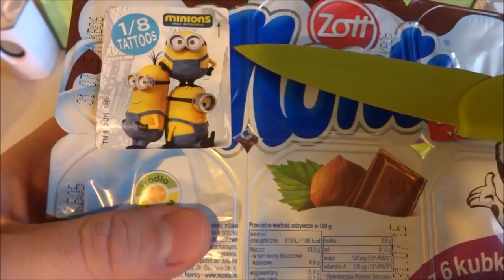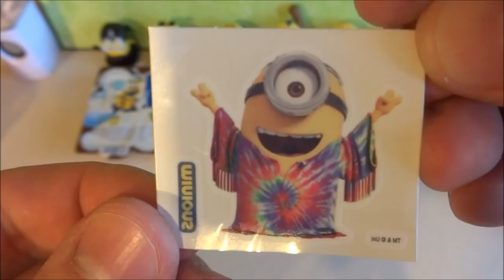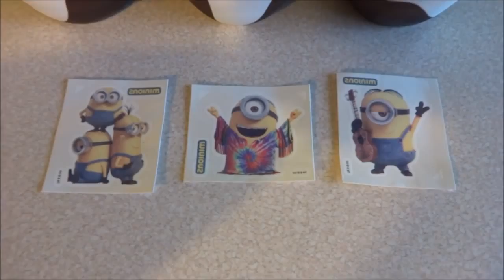2015 Minions Movie Monte Desert 8 Surprise Tattoos European Collection Sorpresa 迷你小兵